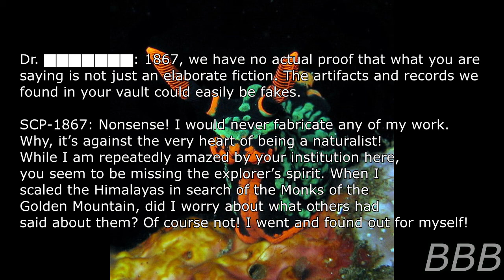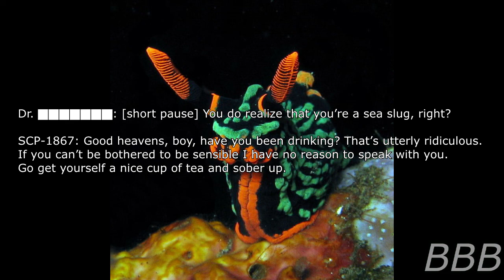The Adventures of Lord Black, Explorer and Gentleman & SCP-1867 A Gentleman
SCP-1867 is a sea slug who goes by the name 'Lord Theodore Thomas Blackwood, 8th Viscount of Westminister', a well-known individual in the anomalous community, but the Foundation doesn't buy his story. Complete with the intro from the Lord Blackwood Hub